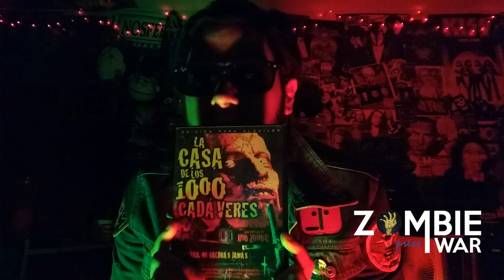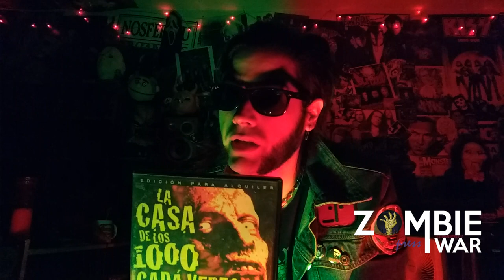LEX LÜGER PRESENTA LA CASA DE LOS 1000 CADÁVERES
Esta semana nuestro querido y maléfico colaborador nos introduce en "La casa de los 1000 cadáveres", dirigida por el ínclito Rob Zombie... ¿saldremos de esta enteros? ¿será esta peli un bodrio?... o peor aún ¿es una copia de un gran éxito de un film anterior del terror clásico?? Entra si te atreves y entérate.